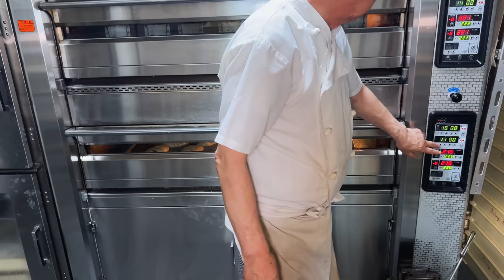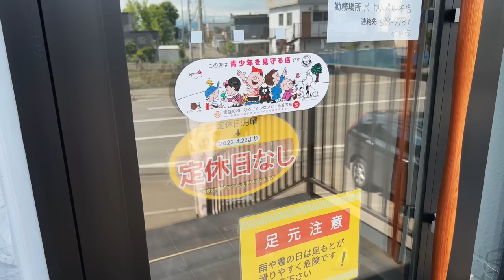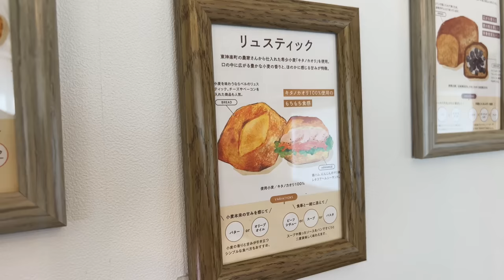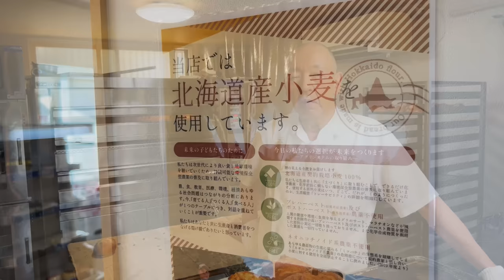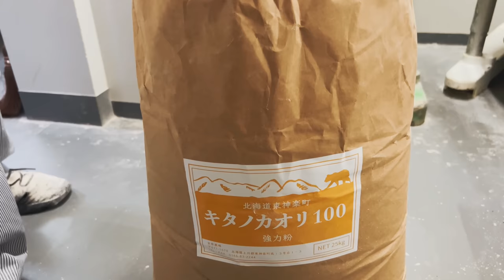パン作り歴50年の凄腕パン職人！深夜2時から始まる大量パン作りの裏側に密着｜札幌市「ベーカリーベル」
札幌市西区西野にあるパン屋さん、「ベーカリーベル」。

「ベーカリーベル」さんは、北海道産小麦を100％使用しており、安心安全なパンが魅力のパン屋さんです！
創業者の佐藤さんはパン作り歴約50年の大ベテラン。昔アメリカを訪れた際に「日本はこれからパン食の時代が来る」と思い、独学でパン作りを始めたそうです。
この動画では、そんなパン屋さんの深夜2時から始まるパンの仕込みから営業風景に密着しています！
凄腕のパン職人が作る、こだわりのパンが出来るまでの様子をぜひお楽しみください！

【店舗情報】
店名：ベーカリーベル

【チャプター】
00:00　深夜2時から始まるパン作り
11:53　パン作りを始めたきっかけ
12:41　こだわりのパン作り
26:46　サンドイッチ、ドーナツ作り
31:20　パンの焼き上げ
35:58　開店、ハード系パンの焼き上げ
39:22　営業中の風景、商品一覧
42:00　オススメのパン、お店のこだわり
43:42　パン実食
44:41　インタビュー「パン作りへのこだわり」

お得に北海道旅行するならこちらから！

撮影にご協力いただき、誠にありがとうございました。
FoodCrownではパン屋さんの仕込みから営業風景まで紹介しています。

取材依頼はこちらからどうぞ！